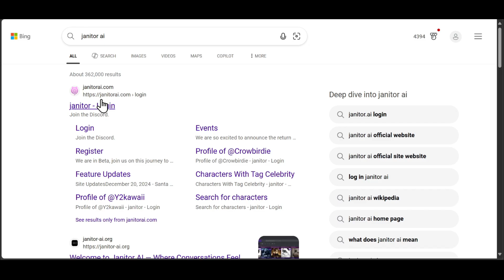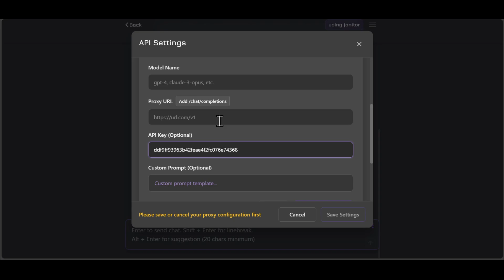How To Use Deepseek Proxy & Janitor Ai (2025 FULL GUIDE)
Want to master Deepseek Proxy and Janitor AI in 2025? This full guide will teach you how to set up and use both tools efficiently for enhanced privacy, browsing, and automation.

🛡️ In this video, you’ll learn:
✅ How to install and configure Deepseek Proxy
✅ How to use Janitor AI for data cleanup and management
✅ Best practices for combining both tools securely
✅ Updated 2025 tips and tricks that actually work